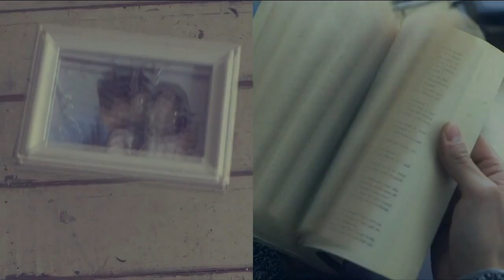Woohyun & Lucia - Cactus [MV] [HD]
Woohyun (우현) [of Infinite/인피니트] & Lucia (심규선) - Cactus (선인장)